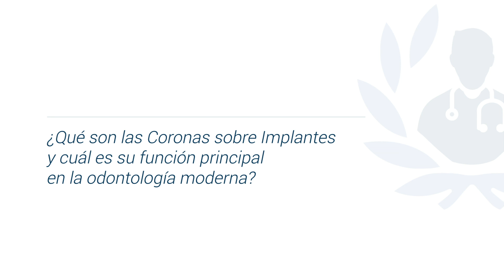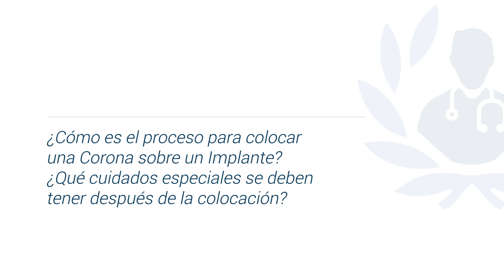¿Por qué elegir Coronas sobre Implantes? Descubre las ventajas.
Una corona sobre implante es una prótesis dental que se coloca sobre un implante dental para reemplazar un diente perdido. El implante actúa como la raíz del diente, mientras que la corona es la parte visible que restaura la forma y función del diente original.

La Odont. Jenny Elizabeth Ortega Vega estudió Odontología en la Universidad Autónoma de Manizales (UAM) y continuó con la Especialidad en Rehabilitación Oral Integral en la Fundación Universitaria San Martín (FUSM).

Lo que encontrarás en este vídeo:

1. ¿Qué son las coronas sobre implantes y cuál es su función principal en la odontología moderna? 0:07
2. ¿En qué casos se recomienda colocar una corona sobre un implante? 0:39
3. ¿Existen contraindicaciones para este tipo de tratamiento? 1:10
4. ¿Cómo es el proceso para colocar una corona sobre un implante? ¿Qué cuidados especiales se deben tener después de la colocación? 2:15

Si deseas agendar una cita con el especialista, puedes hacerlo a través de nuestro